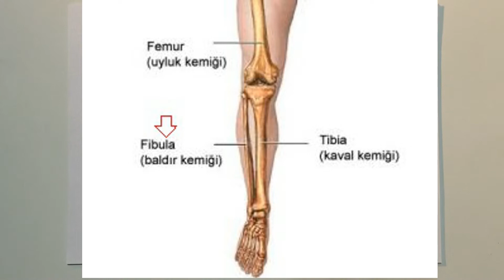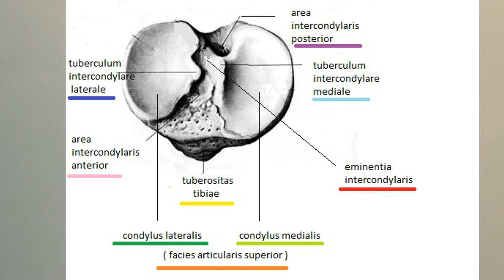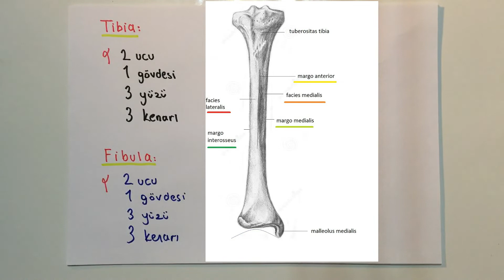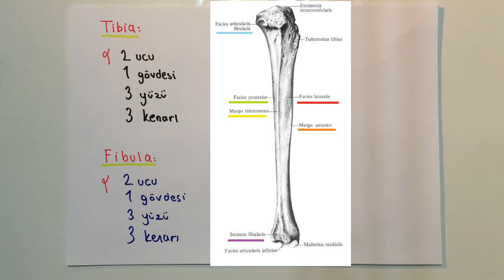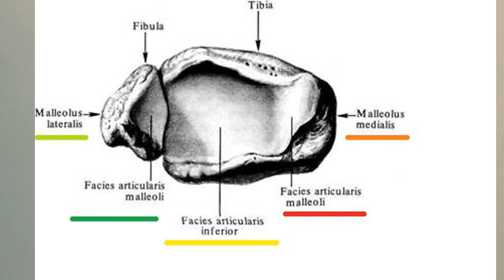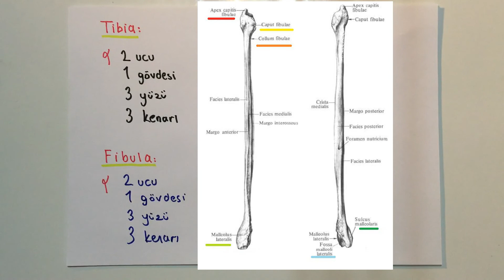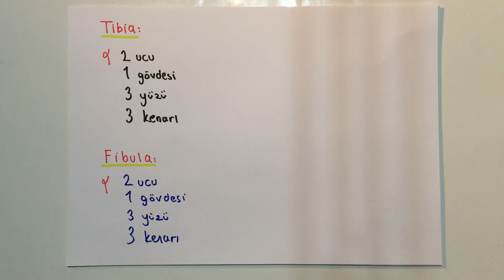ANATOMİ-13.KONU-Alt Ekstremite Kemikler (Tibia ve Fibula )